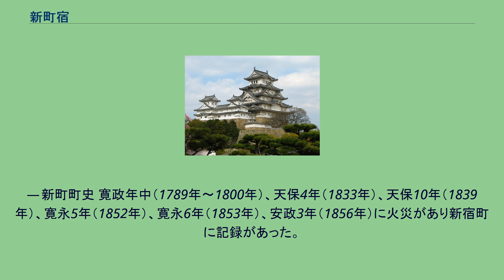新町宿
木曾街道六拾九次 新町（歌川広重画） 新町宿（しんまちしゅく）とは、江戸時代に指定された江戸から数えて11番目の中山道六十九次（木曽街道六十九次）の宿場町であった。
新町宿は、現在の群馬県高崎市新町に位置する。
新町宿は、中山道で最も遅く成立したものであった。
新町宿の指定により中山道の宿場町は67宿となったが、東海道と重複する草津宿、大津宿を加えて中山道六十九次（または木曽街道六十九次）と呼ばれた。
江戸時代初期新町宿周辺の中山道の本庄宿と倉賀野宿との間の経路は、烏川北岸の玉村を通っていた。
その後、慶安4年（1651年）に「落合新町」、承応2年（1653年）に「笛木新町」（いずれも烏川南岸）に伝馬役が命ぜられ、経路が変更された。
新町宿は落合村と笛木村が合体してできた宿場町である。
新町宿成立の経緯と地名の由来は、『多野藤岡地方誌』に示されている。
古くは東から南の一帯が上野国緑野（原典ママ）郡笛木村、西から北にかけてが下落合村であった。
下落合とは神流川が烏川に合流するところなので、これに由来する名称であろう。
下落合に対しては旧美土里村（藤岡市）に大字上落合があるが 、中山道が開通してからは下落合といわず、単に落合といい、落合新宿または落合新町といった。
— 多野藤岡地方誌 地古文書・古記録には、新町宿は落合村と苗木村から構成されることから 「落合新町」「笛木新町」と区分された記述があり、行政的には両者独立していたという。
新町宿の石高は、安政3年（1856年）の「新町熊谷間五ヶ宿盛衰其他内調書上」によると863石1斗8升6合とされている。
近隣の本庄宿では2149石8斗7升1合、熊谷宿では2024石5斗4升2合であった。
新町宿の助郷村の状況は、江戸時代末期の助郷村調によると,13,232石で, 定助郷32ヶ村,であった。
新町宿の宿内の内訳は、天保14年（1843年）の『中山道宿村大概帳』によれば、家数は407軒、うち本陣2軒、脇本陣1軒、旅籠43軒で宿内人口は1,473人であった。
嘉永5年（1852年）の「嘉永5子年宿方銘細書上帳」によると、新町宿の本陣2軒、脇本陣1軒、問屋4軒、旅籠屋42軒とされている。
新町宿の状況は調書の報告によると「乱宿事実善悪で先ず平凡」であったという。
寛保二年江戸洪水 寛保2年（1742年）には、寛保二年江戸洪水があった。
7月28日（新暦8月28日）頃より、暴風雨が畿内を襲い、関東でもこの日以後雨が降り始めた。
翌々日の8月1日の夜に入ると江戸では最初は雨とともに北東の激しい風が吹き始めていたが、夜四ッ時ころから激しい南風に変わり激しい荒に見舞われ、江戸を中心に広範囲にわたる被害が記録されている。
利根川上流域に位置する新町宿は利根川水系烏川支流の神流川の氾濫が及んでおり、その被害状況は「新町町史」に、家屋の押し流し、死者および中山道の通行止め等の被害状況の記述がある。
神流川の泥流が新町宿に流れ込み、97軒もの家を押し流し、54人に及ぶ死者を出している。
この時に中山道が通行止めになった。
— 新町町史 寛政年中（1789年～1800年）、天保4年（1833年）、天保10年（1839年）、寛永5年（1852年）、寛永6年（1853年）、安政3年（1856年）に火災があり新宿町に記録があった。
被害はおおきくなかったため「先無難」との記述があった。